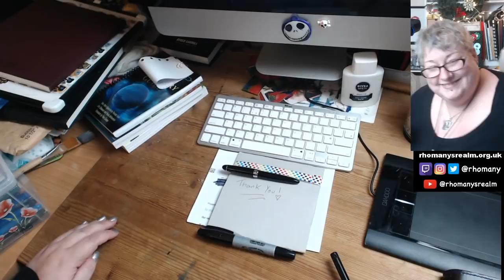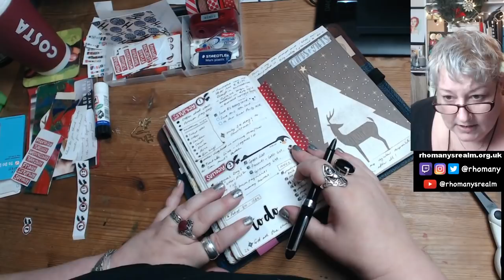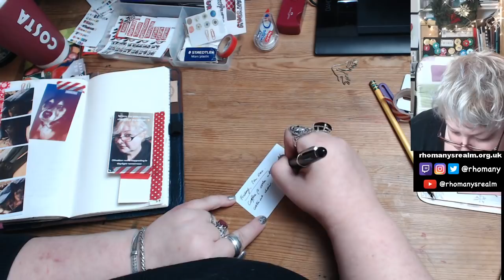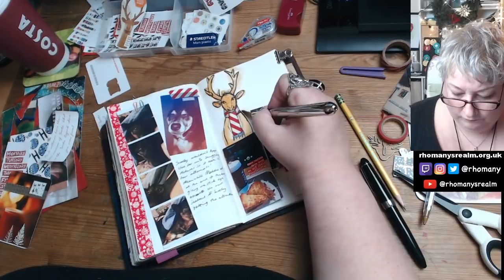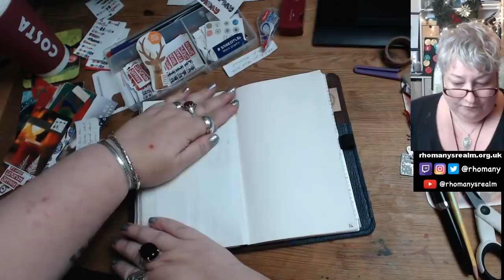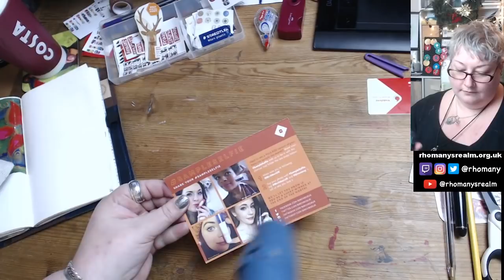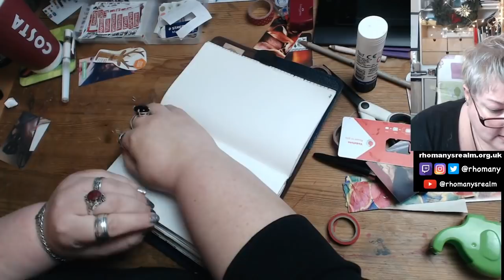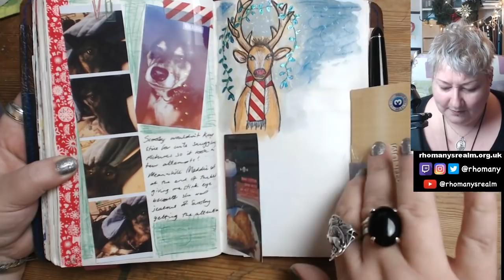Journal With Me (Super Long Session!) - Studio Vlogmas LIVE Day 9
It's VLOGMAS! And this year we're in the studio coming to you LIVE every day from now until Christmas! EXPAND this box for more info & links!

✫ The Christmas Chronicles Class is out now, and you can sign up in advance for WFS2019!
✫ Come and celebrate the opening of my new site with me!

✉️ ENQUIRIES & CONTACT
- rhomanysrealm@gmail dot com
I only give out my mailing address to people I interact with regularly. If you're in my Ning site, you can get my address from either myself or KK. But I do have an Amazon Wishlist for myself and the puppers which you can find here:

Have you shopped at Jackson's Art Supplies yet?

🎥 CAMERAS & EQUIPMENT
Filming LIVE: 2x Logitech C920 webcams
Pre-filming & Vlogging: iPhone 5s
- Editing: iMac with FCPX
Digital Sketching/Planning: Galaxy Note 10.1 gt N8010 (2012) with Artflow2 for sketching and Metamoji Note for planning.

Extras from Apple FCPX Licensed Jingles
My icon by Bitmoji